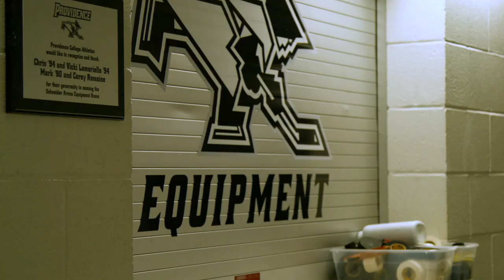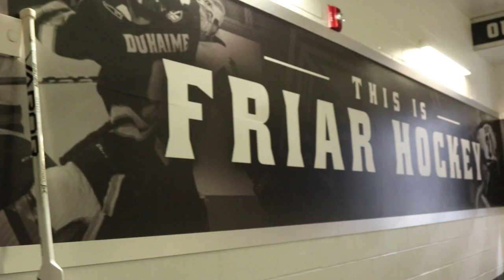Zags - Keeping the Friars Game Ready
Take a look at Providence College Hockey Equipment Manager, Andrew Zagorianakos, as he prepares for a home game at Schneider Arena.